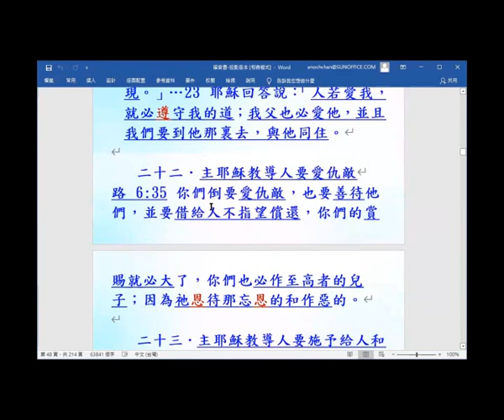主耶穌教導人要愛仇敵-主題式看四福音,2021 - (13.22)-葉牧師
主耶穌教導人要愛仇敵-主題式看四福音,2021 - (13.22)

請肯定戶口名字是：Global Fire Missions Ministries Limited.

1. 與主的關係：怎樣建立與主相愛的關係，怎樣從主的愛得力，怎樣深信神的供應和計劃。
2. 處理生命：怎樣不被人、罪、負面思想情緒和潛意識、婚姻和生活的問題、和侍奉的問題影響。
3. 進入不同層次的侍奉：侍奉可以由簡單的生活見證，到建立別人的靈命，或進入策略性的侍奉。

《輕鬆得勝》的特色：
1. 一目了然：簡單知道怎樣處理和發揮生命。
2. 有實際可行的方法：我和很多人曾20年實際地應用。
3. 可以輕鬆喜樂地得勝：可以在恩典中輕鬆喜樂地處理任何問題，不需要在壓力下成長。因為耶穌的軛是容易的，而神喜悅我們任何真心的努力。
4. 活出《輕鬆得勝》並不太難：處理和發揮生命並不是遙不可及。